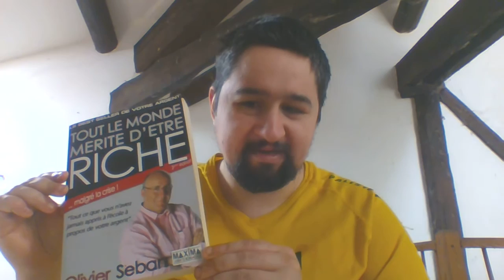📖 J'ai lu TOUT LE MONDE MÉRITE D’ÊTRE RICHE de OLIVIER SEBAN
Pour acheter le livre

Dans cette vidéo, je vous parle du livre "Tout le monde mérite d'être riche" d'Olivier Seban.

- Comment créer ses premiers revenus passifs même quand on a peu de moyens ?

- Aimeriez vous être derrière mon épaule pour voir mon portefeuille boursier ?

 Les formations que j'ai testé et que je vous recommande
- Je vous offre ce livre de 200 pages !

- Recevez 21 principes pour exploser vos revenus !

- Recevez 1h de formation offerte pour créer votre blog qui rapporte

- Comment gagner plus de 1000€ par jour sur le web

- Tout ce que vous devez savoir pour être financièrement libre

- Découvrez comment réussir ses investissement dans les parkings et garages

- Obtenez des rendements 10, 20 ou 100 fois plus important que votre livret A

- Découvrez les dessous d'un business à 30000€ par mois en automatique

- Créer, vendez et animez votre passion dans le monde entier

N'oubliez pas ...

Romaric CHRIST